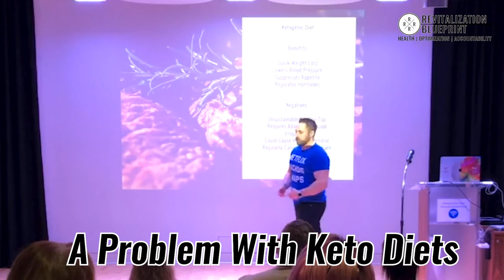A Problem With Keto Diets